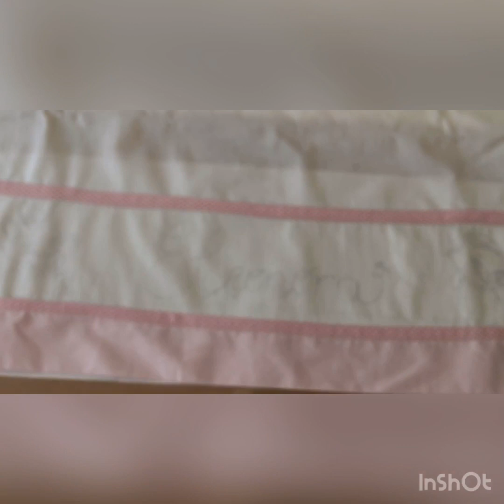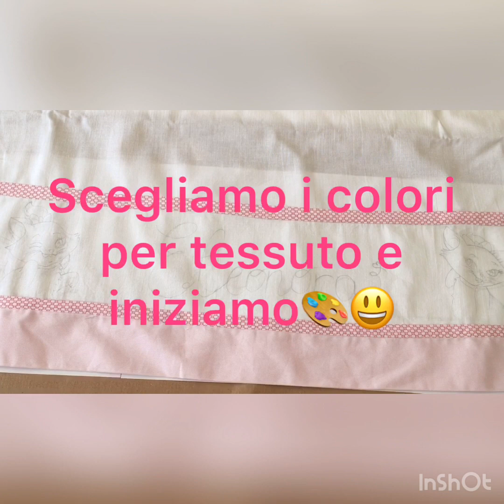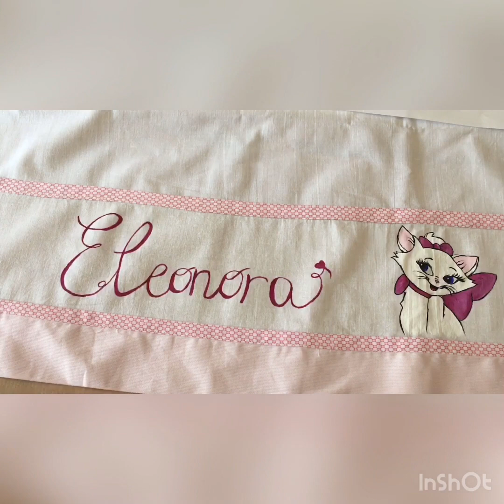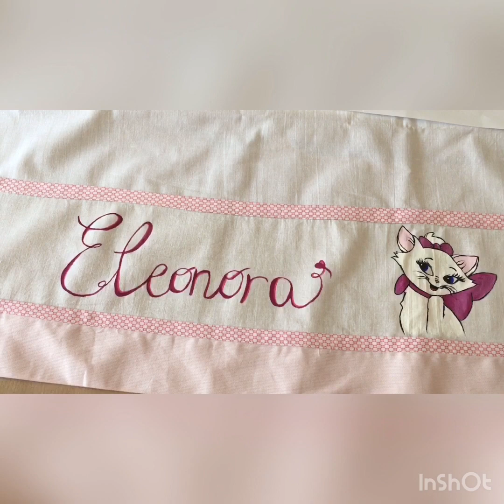Dipingere su stoffa- lenzuolino dipinto a mano